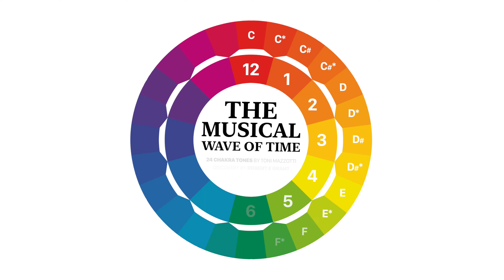2a (5) - Orange Sacral Water - The Musical Wave Of Time - Toni Mazzotti (disc. by Robert E Grant)